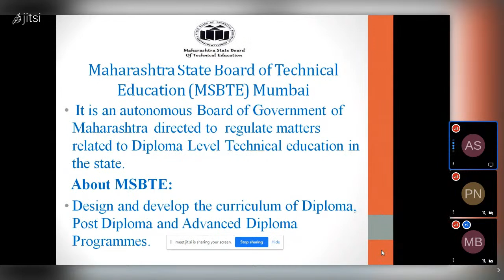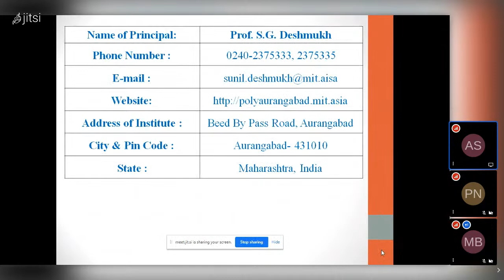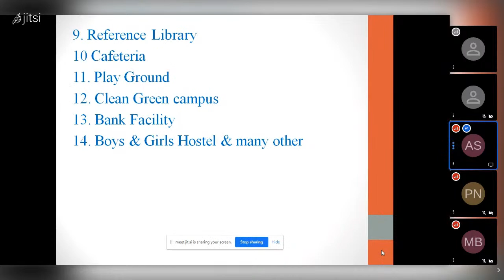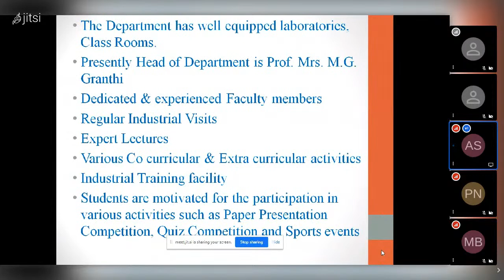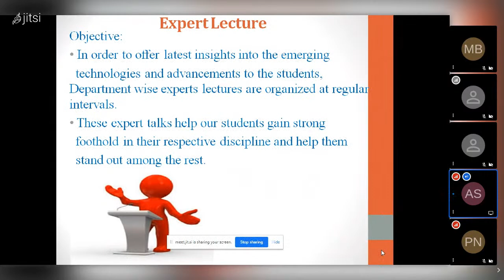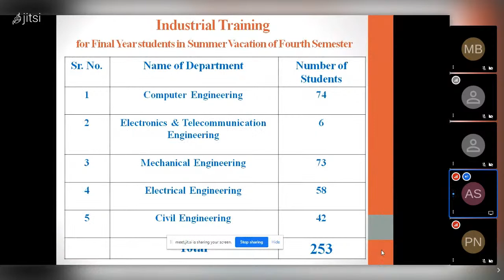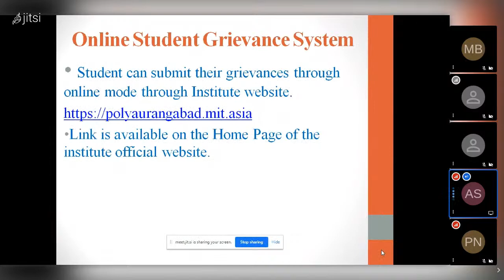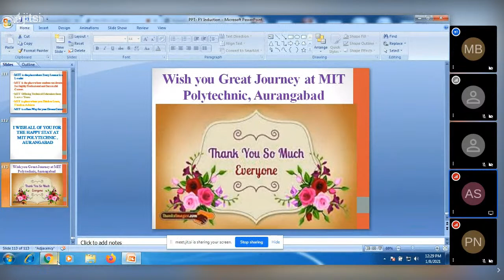MIT Polytechnic Induction Program 2021